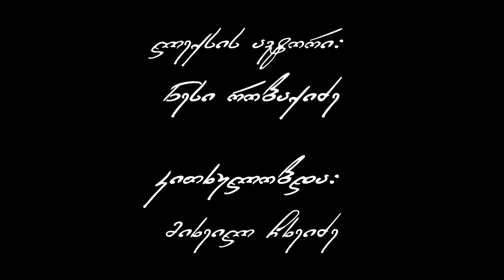სასაფლაოზე - ნესი რობაქიძე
სიჩუმე,
ისმის შრიალი
მხოლოდ ხეების,
უხმაუროა თითქოს ნიავიც,
დაძრწის და ფოთლებს
აქეთ--იქეთ დააფარფატებს...
სიმშვიდე...
ფერები მუქი,
აქა--იქ მოჩანს ლანდები,
წყნარად
ჩუმად დააბიჯებენ,
წყვდიადი,
ბნელი,
შუქი მთვარის...
დღეც და ღამეც
ერთნაირი
იდუმალია...
ირევა ხალხი,
ცოცხალიც,
მკვდარიც,
თუმც გარდაცვლილი
უფრო ბევრია,
არის ადგილი,
ასეთი მშვიდი,
წყნარი და ჩუმი
სასაფლაოზე...
            ნესი რობაქიძე
კითხულობს: მიხეილ ჩხეიძე